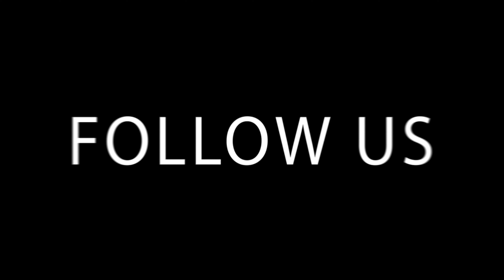I Got my COVID-19 Vaccine For My Daughter